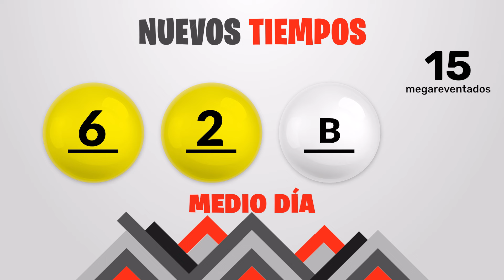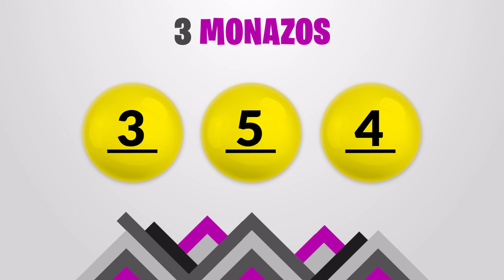Sorteo 1:00pm Nuevos Tiempos y 3 Monazos Medio día del sabado 31 de agosto del 2024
Resultados Nuevos Tiempos y 3 Monazos del día Sábado 31 de Agosto
Resultados de Nuevos Tiempos sabado treintaiuno de Agosto de 2024
Resultados de las loterias de Costa Rica del sabado treintaiuno de Agosto de 2024
Resultados del sorteo treintaiuno de Agosto
Qué número jugó en nuevos tiempos el sabado treintaiuno de Agosto de 2024
Qué número jugó en 3 Monazos el sabado treintaiuno de Agosto de 2024
Sorteo de nuevos tiempos sabado treintaiuno de Agosto de 2024
Sorteo de las loterias del sabado treintaiuno de Agosto de 2024
Sorteo Nuevos Tiempos 1:00PM
Sorteo 3 Monazos 1:00PM
Sorteo Premia 2 1:00PM
Tica 31 de Agosto
Tica de 31 de Agosto
Loterias Ticas del 31 de Agosto
loterias de Costa Rica del dia sabado 31 de Agosto de 2024

Nuevos Tiempos 1:00PM Medio dia
Nuevos Tiempos 1:00PM Medio dia hoy
Nuevos Tiempos 1:00pm Medio dia resultados
Nuevos Tiempos 1:00pm Medio dia resultados hoy

Nuevos Tiempos 1:00pm Tarde
Nuevos Tiempos 1:00pm Tarde hoy
Nuevos Tiempos 1:00pm Tarde resultados
Nuevos Tiempos 1:00pm Tarde resultados hoy

3 Monazos 1:00pm Medio dia
3 Monazos 1:00pm Medio dia hoy
3 Monazos 1:00pm Medio dia resultados
3 Monazos 1:00pm Medio dia resultados hoy

3 Monazos 1:00pm Tarde
3 Monazos 1:00pm Tarde hoy
3 Monazos 1:00pm Tarde resultados
3 Monazos 1:00pm Tarde resultados hoy

3 Monazos 1:00pm Medio dia
3 Monazos 1:00pm Medio dia hoy
3 Monazos 1:00pm Medio dia resultados
3 Monazos 1:00pm Medio dia resultados hoy
Nuevos Tiempos 1:00 PM Medio dia
Nuevos Tiempos 1:00 PM Medio dia hoy
Nuevos Tiempos 1:00 pm Medio dia resultados
Nuevos Tiempos 1:00 pm Medio dia resultados hoy

Nuevos Tiempos 1:00 pm Tarde
Nuevos Tiempos 1:00 pm Tarde hoy
Nuevos Tiempos 1:00 pm Tarde resultados

Nuevos Tiempos 1:00 pm Tarde resultados hoy

3 Monazos 1:00 pm Medio dia
3 Monazos 1:00 pm Medio dia hoy
3 Monazos 1:00 pm Medio dia resultados
3 Monazos 1:00 pm Medio dia resultados hoy

3 Monazos 1:00 pm Tarde
3 Monazos 1:00 pm Tarde hoy
3 Monazos 1:00 pm Tarde resultados
3 Monazos 1:00 pm Tarde resultados hoy

3 Monazos 1:00 pm Medio dia
3 Monazos 1:00 pm Medio dia hoy
3 Monazos 1:00 pm Medio dia resultados
3 Monazos 1:00 pm Medio dia resultados hoy
3 Monazos 1:00 pm Tarde
3 Monazos 1:00 pm Tarde hoy
3 Monazos 1:00 pm Tarde resultados
3 Monazos 1:00 pm Tarde resultados hoy